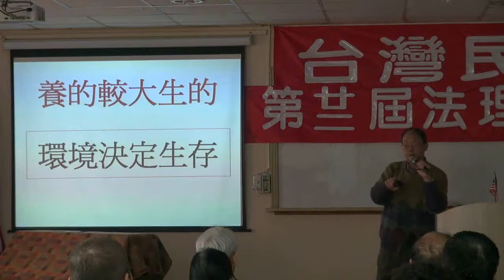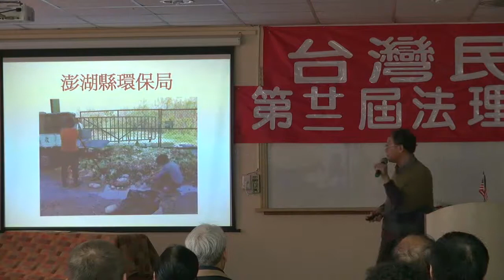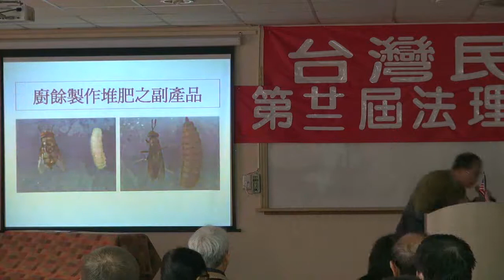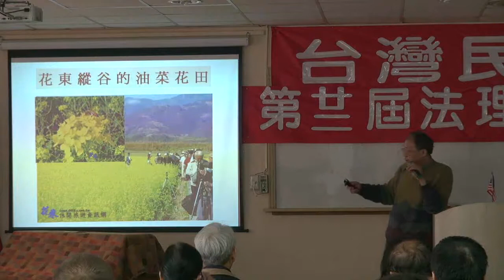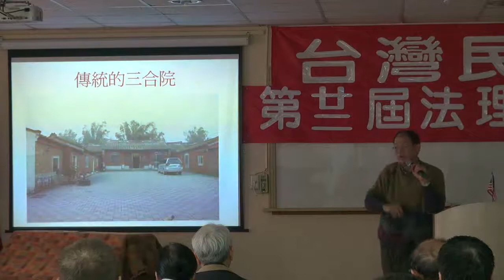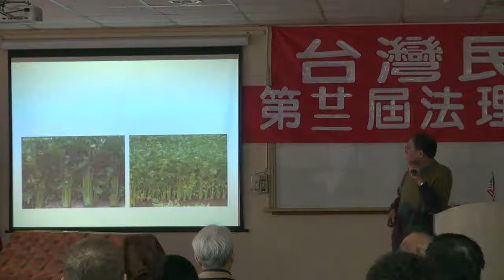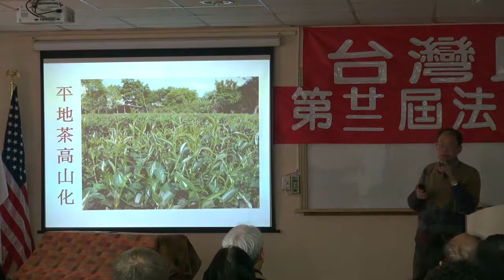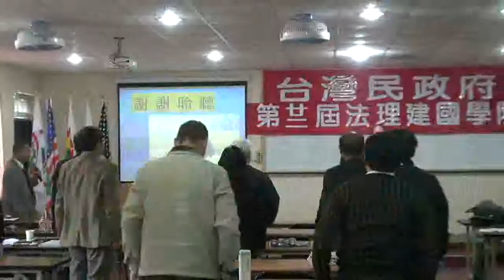111218-12b-台灣有機農業的思想與實踐-吳三和-台灣民政府第二十二屆法理建國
台灣有機農業的思想與實踐-吳三和-台灣民政府第二十二屆法理建國學院